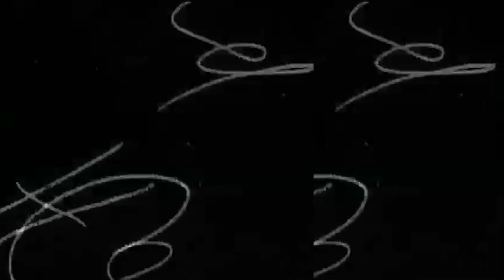Mike Malloy on STUNT SQUAD (Eurocrime film, 1977)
Blu-Ray intro for STUNT SQUAD from a few years ago. The Domenico Paolella film stars Marcel Bozzuffi (THE FRENCH CONNECTION) and was scored by Stelvio Cipriani. Learn all the curious connections that this 1977 poliziottesco has to the Eurocrime classic COLT 38 SPECIAL SQUAD.